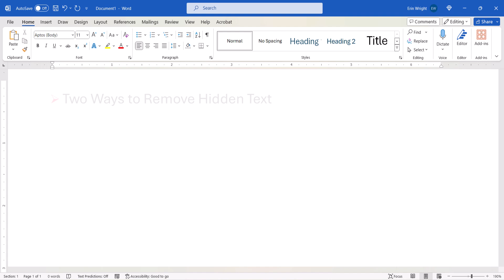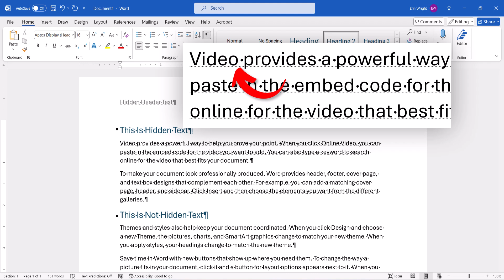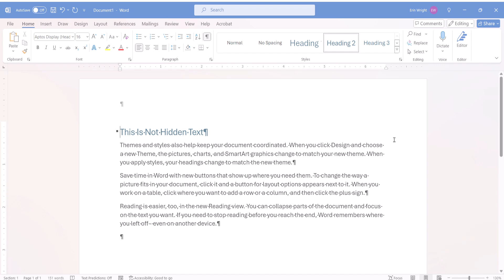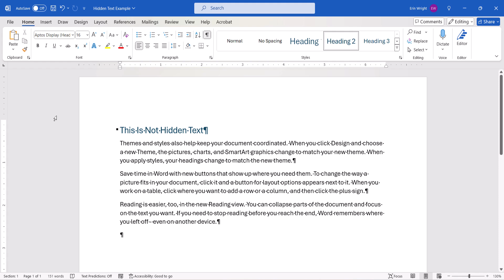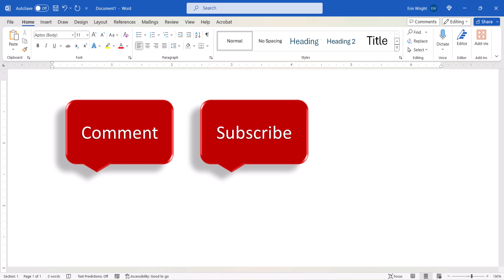How to Remove Hidden Text in Microsoft Word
Learn two ways to remove hidden text in Microsoft Word. The first method uses Word’s Find and Replace tool. The second method uses the Document Inspector.

👉Please note that the Document Inspector method is not reversible. Therefore, you should only use this method if the first method fails to remove hidden text from your headers, footers, footnotes, or endnotes. This will most likely be the case if you are using an older version of Word.

This tutorial was recorded in Word for Microsoft 365. These steps also apply to Word 2021, Word 2019, and Word 2016.

Chapters:
00:00 Introduction
01:00 How to Remove Hidden Text Using Find and Replace
02:22 How to Remove Hidden Text Using the Document Inspector